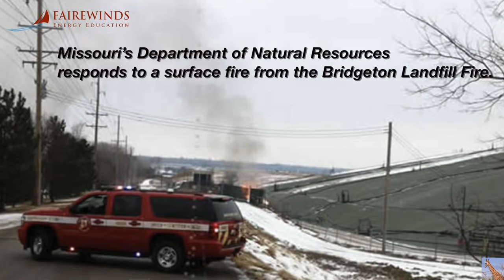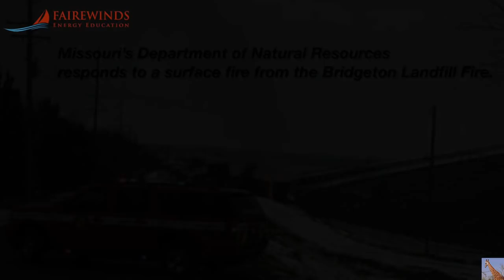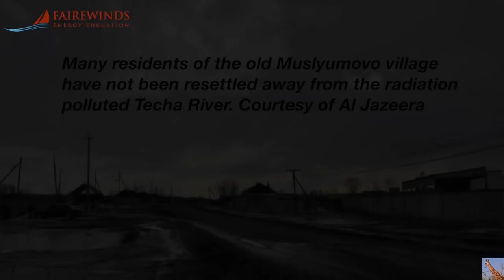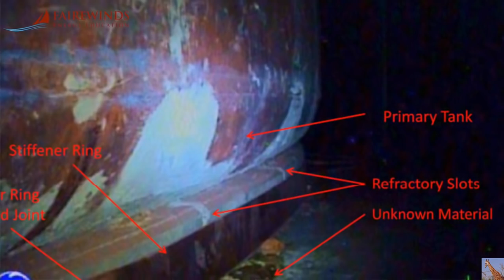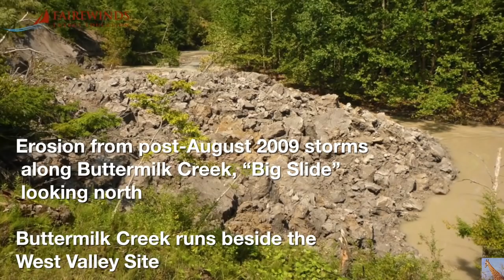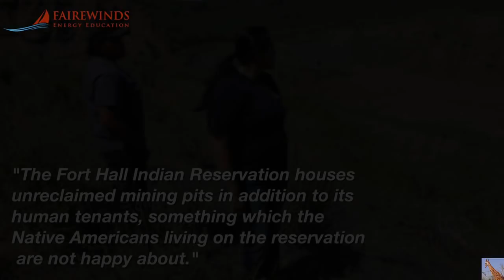Shocking: Nuclear Dumps & Fukushima Fallout (Gundersen & Kaltofen)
In this video, Mr. Gundersen and Dr. Kaltofen take a look at the currently raging underground fire in the St. Louis area, from which Dr. Kaltofen has studied at least 350 samples during the past 2-years. Dr. Kaltofen draws our attention to the 1950s chemical explosion at the Kyshtym nuclear waste facility in Russia, a rarely discussed nuclear disaster whose repercussions continue to haunt the health and lives of people living in Kyshtym’s fall-out area today. From the cracking, leaking Hanford site threatening the Columbus River to plutonium and americium found in house dust from the homes of people living near the Rocky Flats Nuclear Arsenal in Rocky Flats, Colorado, Mr. Gundersen and Dr. Kaltofen concur that no country is managing nuclear waste. Arguably one of the worst releases of radiation into the environment was in New Mexico, at a place called Church Rock that borders Navajo Nation. At Church Rock, a 20-foot breach in a dam allowed acidic water containing uranium mill tailings to enter Puerco River and contaminate 70 miles of crucial desert water flowing through Navajo land.

Mr. Gundersen and Dr. Kaltofen highlight a chilling truth: the threat of economic strain and financial burden hardly touches the lasting devastation to people and the environment that atomic energy and the nuclear industry impose throughout every link in the nuclear power fuel chain.

We at Fairewinds Energy Education want to thank you for being a part of our amazing community. If you believe in our mission to speak truth to power by educating people about the true risk of atomic reactors in the hope of a safer, cleaner, greener powered tomorrow – please donate to Fairewinds today. With your help, we will keep you informed.
**See below for audio and transcript**
America's Nuclear Legacy- More than 6,000 Nuclear Dumps...and Counting November 17, 2015

As governments and nations work towards a fossil free energy future, a strong push by the nuclear industry for an atomic energy future is making its way into global energy power discussions around the world.

Apart from the economic weakness of an atomic power future as well as the enormous risk of meltdowns and radioactive contamination from atomic reactors, what the nuclear industry fails to mention is their total inability to properly manage and dispose of the highly toxic waste created by the nuke industry that threatens humanity for hundreds of thousands of years.
In Fairewinds’ latest video, Chief Engineer Arnie Gundersen and Dr. Marco Kaltofen, nuclear forensics expert and president of Boston Chemical Data Corporation, discuss major problems that continue to plague radioactive waste dumps with toxic releases that impact people and the environment in the United States and abroad.

Atomic garbage has piled-up more than 70-years high, beginning with the first atom bomb testing in the American Southwest, and the nuclear industry has failed to safely “take the trash out.”

Demystifying Nuclear Power: Problem: In a post-Fukushima-triple-meltdown world, do the numbers work for atomic power?

Dr. Marcus’ petition seems to be filled with complaints detailing how existing radiation protection guidelines hamstring her profession. NRC FOIA DOCUMENT

NRC FOIA DOCUMENT The second petition to end LNT, submitted by Certified Health Physicist Mark L. Miller relies heavily on language identical to that of Dr. Marcus, suggesting a collaborative relationship.

“Exploring cancer prevention and treatment using low-dose radiation (and)Control of non-cancer diseases using low-dose radiation.”

The New York Times argues that the evacuations were unnecessary and caused these unnecessary deaths.  This argument claims that people in the exclusion zone were/are exposed to negligible amounts of radiation, even though scientific studies do not corroborate this fallacy.